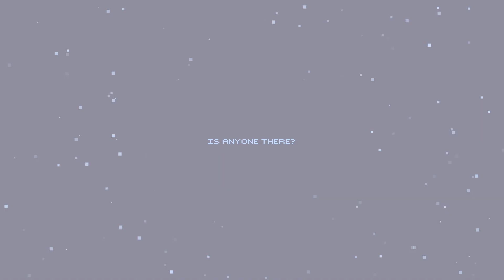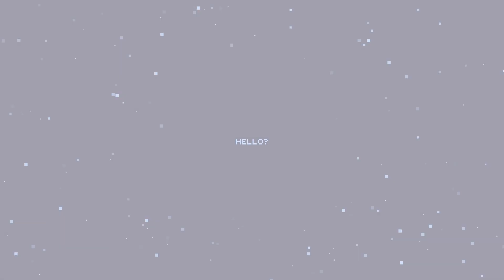Cobalt Core First Look Part 10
Cobalt Core First Look Part  10 - How Much Core Can Cobalt Get

From the excellent Live Stream on twitch

All videos contain commentary and therefore are
These videos are made only for amusement.
Copyrighted and/or trademarked material are
owned by their respective companies.